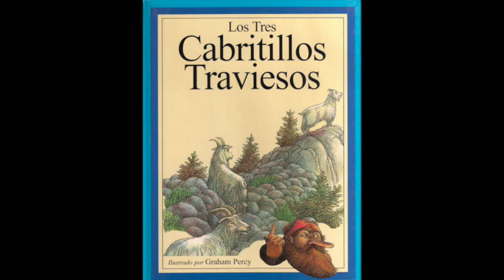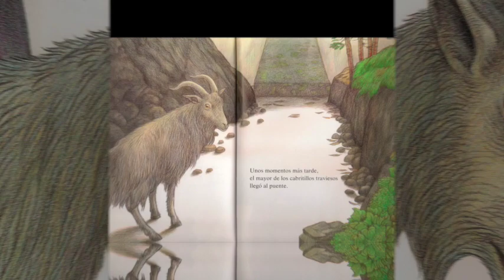Los tres cabritillos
Tres cabritillos, para poder acceder a un prado donde abunda la hierba verde, tienen que cruzar un río a través de un puente, pero debajo de él vive un ogro tragón.